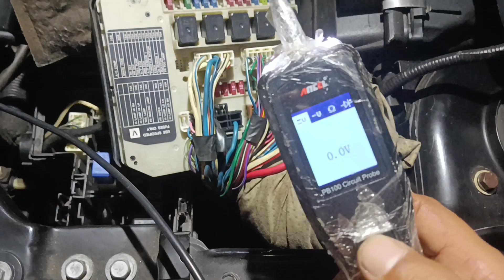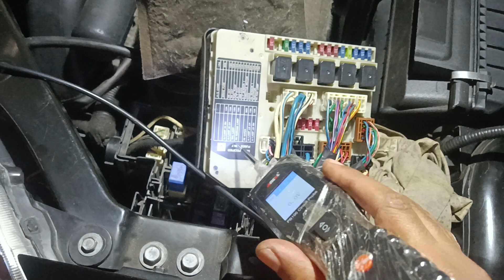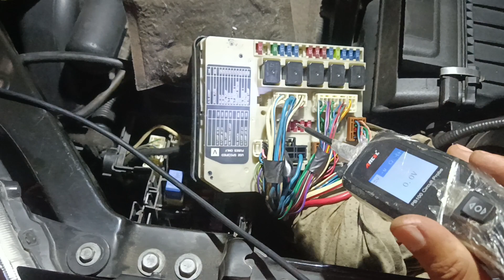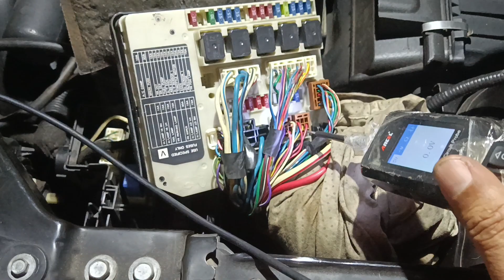SENTRA B16 - COMO TESTAR FARÓIS E LANTERNAS A PARTIR DA IPCM - TESTE PRÁTICO